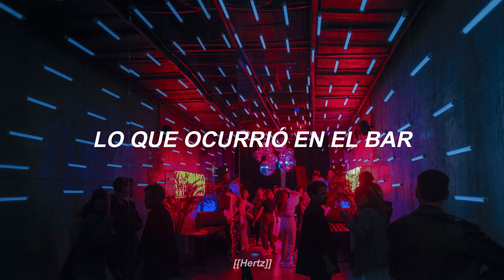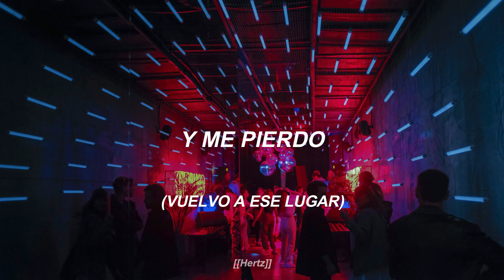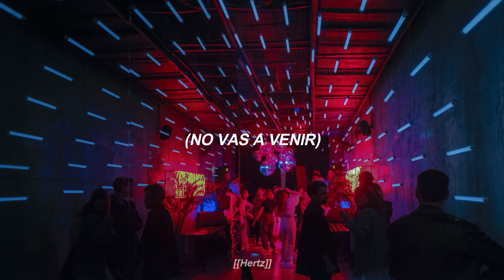Mi Fiesta - Bandalos Chinos // Lyrics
Mi Fiesta - Bandalos Chinos
El Big Blue (2022)

[[Lyrics]]

Dejo atrás lo que ocurrió en el bar
No es así, no es así
Suspira, háblame sin pensar
Te va a salir, te va a salir

Debo aterrizar
Pero vuela mi cabeza
Vuelvo a ese lugar
Y la pierdo, no hay certeza

No te quiero ver en mi fiesta
Pero me encantaría que aparezcas
No voy a invitarte a mi fiesta

Escucha no hay ruido en la ciudad
No vas a ir, no vas a ir
Tengo un plan ya se que va a fallar
Mejor así mejor así

Debo despegar (Debo despegar)
Pero entierro la cabeza
Vuelvo a ese lugar (Vuelvo a ese lugar)
Y me pierdo, no hay certeza

No vas a venir a mi fiesta